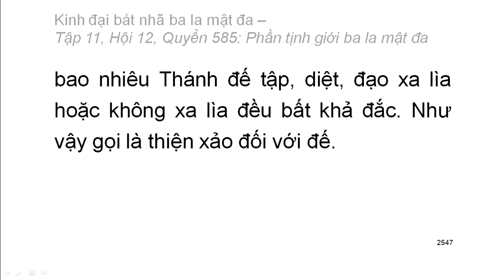Quyển .../600: Kinh đại bát nhã ba la mật đa (tiếp)